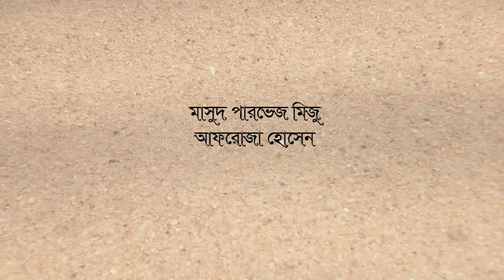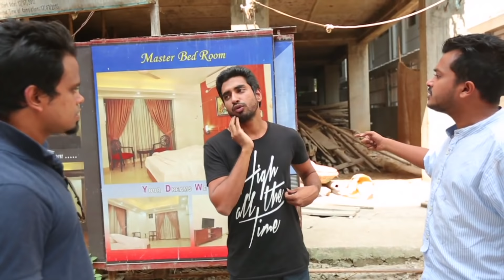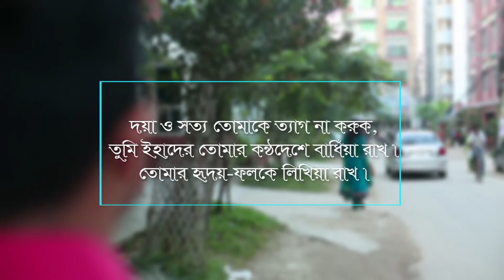New Bangla natok - Surjosunn(সূর্যস্নান) Allen Shuvro, Sabila nur | Directed by Jayanto Rozario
দয়া ও সত্য তোমাকে ত্যাগ না করুক,
তুমি ইহাদের তোমার কণ্ঠদেশে বাধিয়া রাখ।
তোমার হৃদয়-ফলকে লিখিয়া রাখ।

Joyodhoni media presents
Drama series : Uddipon
Story : Surjosunn(সূর্যস্নান)
Direction: Jayanta Rozario
Cast : Allen Shuvro, Sabila nur, Masud Parvez Mizu, Afroza Hossain, Rigan Shohag Ratna , Shahriar Ferdous Sazeeb
Script : Apel Mahmud
Screen Play  : Nelson Mondal
Cinema Photography : Aditto Monir
Edit : Anol Donald Rodrick

Welcome To Joyodhoni tv.
We are just waiting for you valuable comments and feelings.